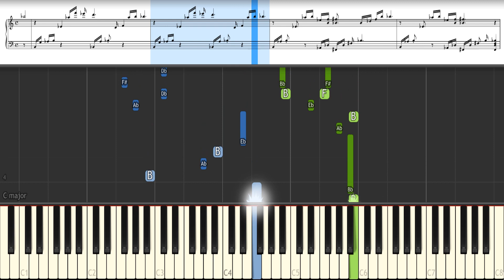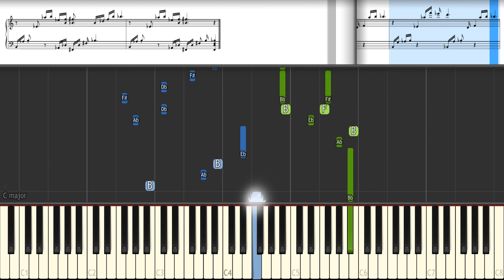여자친구 (GFriend) - 여름비 (Summer Rain) - Piano Tutorial